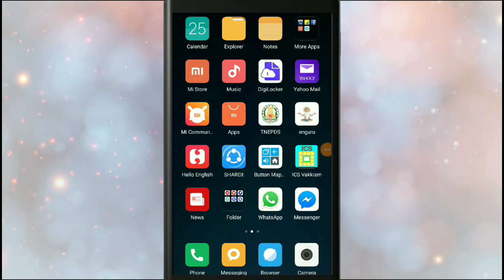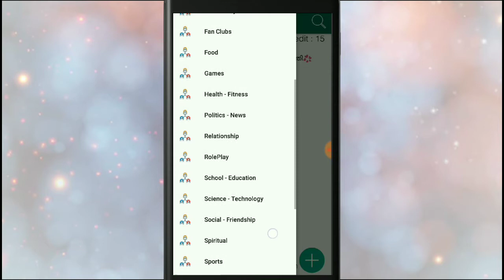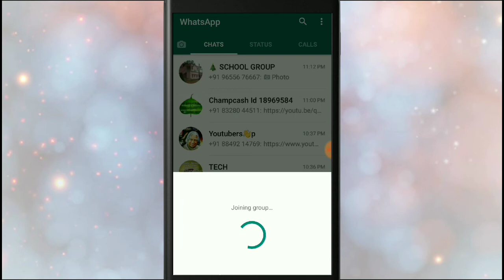Join whats App group without Admin|Tamil Tech Animation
In this video i will show you how to join whats app group without admin.